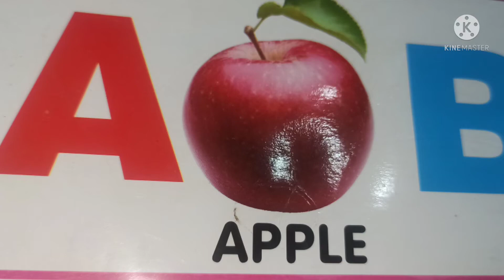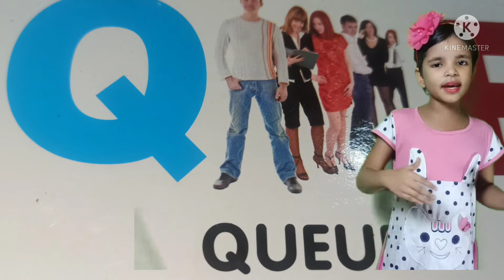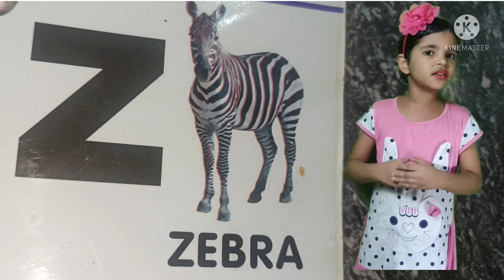A for apple,Hindi Rhymes action ,lakdi ki kathi,upar pankha ,Chanda mama dur ke,hathi raja,a se anar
tA for apple,Hindi Rhymes action ,lakdi ki kathi,upar pankha ,Chanda mama dur ke,hathi raja,a se anar